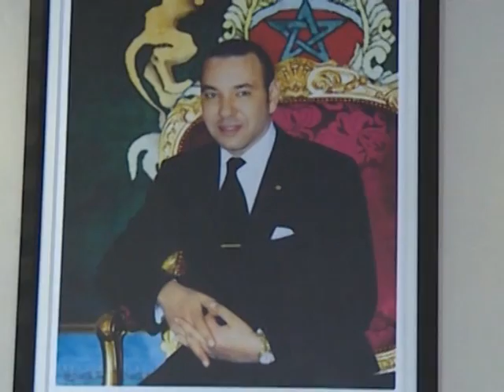CI- Maroc / Coopération : Les rencontres de Soro Guillaume